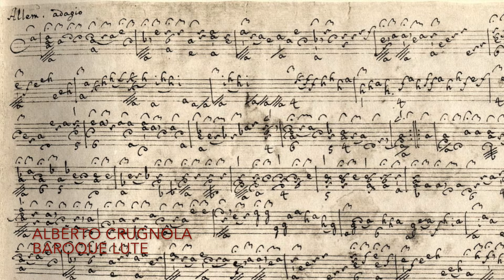Weiss S.L. - Allemande Adagio - Alberto Crugnola: Baroque Lute - Serie: "Concerto".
Silvius Leopold Weiss - Allemande Adagio From Sonata SW 35 in d minor. - Alberto Crugnola: Baroque Lute - Serie: "Concerto".